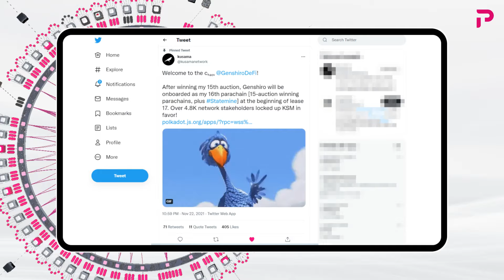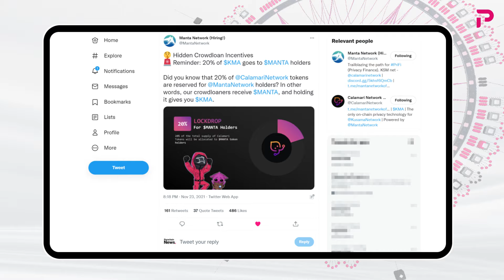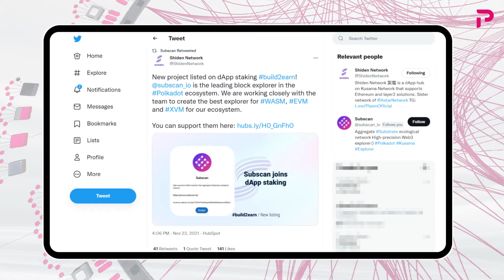Parachain News Nov 27, 2021. Acala | Astar | Centrifuge | Quartz | Bit.Country | Manta | InvArch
The 3rd Kusama batch is over and the next one is going to start very soon. The winners of this batch are Picasso, Pioneer, Quartz and Genshiro. The next batch will probably feature Subsocial, Sakura, Integritee and Pichiu.

The Polkadot auctions are also active, Moonbeam is going to win the 2nd slot because it’s far ahead of its competitors in terms of collected DOTs. Who’s going to take the 3rd one? We think it’s going to be Astar.

Okay, back to the daily business. Our friends from Bit.Country had a demo day showing the interface of their Metaverse platform, all its capabilities and tools for developers.

Crowdloan Telegram-Bot. Try now

Manta Network announced that 20% of all Calamari tokens will be distributed among MANTA token holders. The only way to get them now is to participate in the Polkadot crowdloan auctions, but the participants of the recent token sale will get KMA as well.

Picasso is launching Centauri, a bridge, connecting Picasso and the whole Kusama Network to the Cosmos blockchain via the Inter-Blockchain Communication protocol. A very important step for the whole ecosystem.

InvArch, a new addition to the family of Polkadot projects, is almost done adding EVM functionality. The network for decentralized development and managing intellectual property will feature both EVM and WASM smart contracts, which will give developers a wide array of tools for building on top of it.

Centrifuge is preparing for participation in the 2nd batch of Polkadot auctions. The project reached an important milestone - more than 10k dollars in interest paid every day to its liquidity providers. Congratulations!

KwikSwap, a cross-chain DEX, received a total interface makeover. PromoTeam has created a detailed guide on how to connect MetaMask to Shiden Network to use KwikSwap for trading your favourite Ethereum-based tokens with low fees and providing liquidity to its pools.

Unique Network announced the winners of the contest of the cryptographic climate initiative, DigitalArt4Climate, organized together with the United Nations.

The number of partnerships in the Dotsama ecosystem is growing fast. Acala partnered with ,Origin Trail, “a Google for Web3”, allowing them to index all assets in their dapps, and giving developers a deeper understanding of important metrics. Shiden also got a new partner: Subscan, a leading block explorer, launched on its network. And the big one: the Moonriver app is now available natively on Ledger. Exciting news.